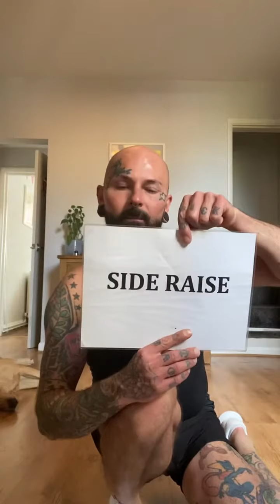Active Charnwood LEAP/Choose to move Maintainers session Monday 07/09/2020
Back to Andy’s Lucky Stacks! Round 3?
4 plies of cards (cardio,  body weight, weights and core) Each round is one of
each from the top of the pack! ❤️💪🏼